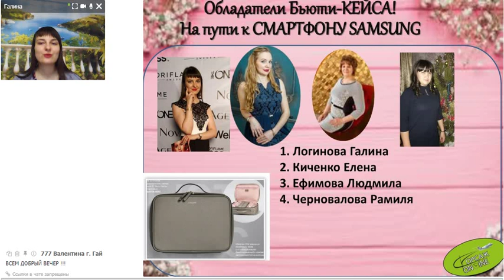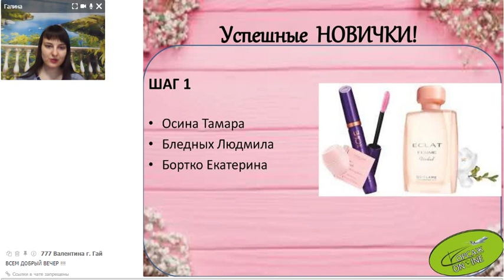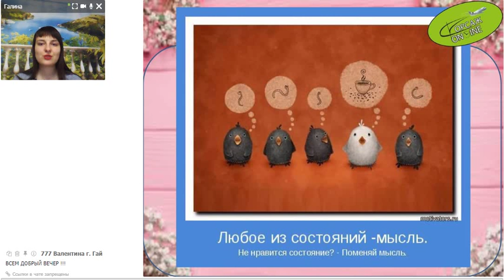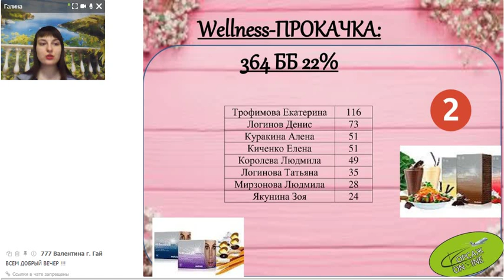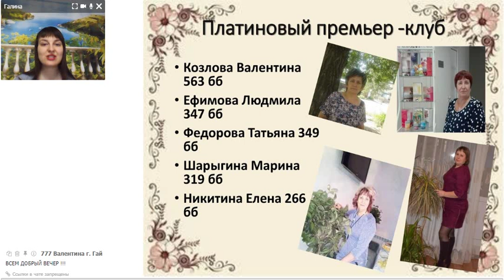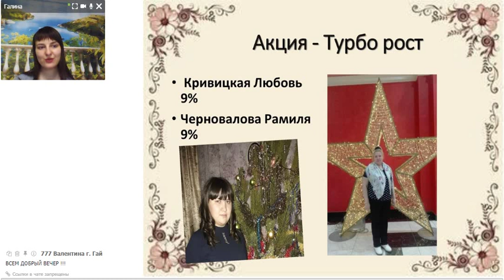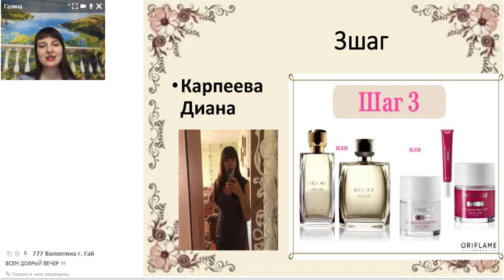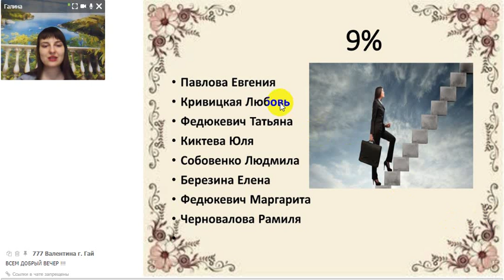11 03 19 Итоги каталога 3